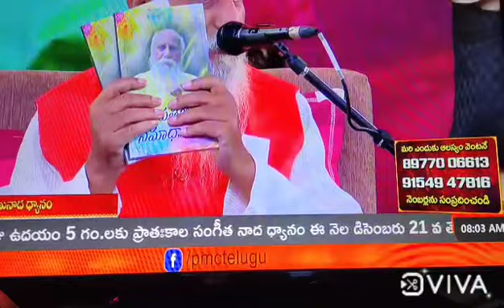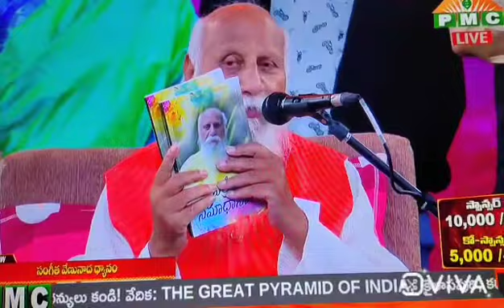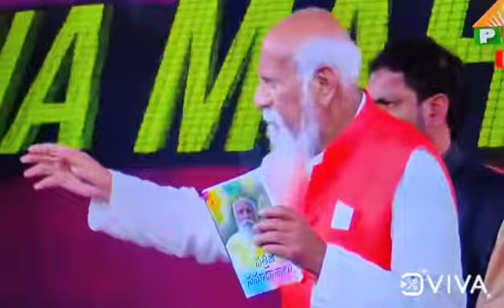బ్రహ్మర్షి పత్రీజీ సందేశం & పత్రీజీ ప్రశ్నలు -సమాధానం బుక్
ఈ పుస్తకం కావాలి అంటే వెంటనే సంప్రదించండి 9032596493,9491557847

🙏🙏 *Thanq you*🙏🙏
*ఆధ్యాత్మిక - పుస్తకాలు  పత్రీజీ,  ఓషో,  Ramtha,  టార్కోమ్, రాబిన్ శర్మ,  సేత్, శార్వారి, రాబిన్ శర్మ, సీతాయణం ఇలా ఎందరో మాస్టర్స్ రాసిన ఆధ్యాత్మిక పుస్తకాలు,*
*బ్లాక్ టర్మరిన్ క్రిస్టల్ పిరమిడ్, 7 చక్రా పిరమిడ్, సంపదకు సంబందించిన సిట్రిన్ పిరమిడ్, గోమతి చక్ర పిరమిడ్ ఇలా ఎన్నో రకాలు, నడుము నొప్పి కి, తల నొప్పి, మోకాళ్ళ నొప్పి, ఇలా ఎన్నో రకాల పిరమిడ్స్  కావాలనుకునే వారు కూడా ఈ క్రింది నంబర్ కి whatsup మెసేజ్ చేయగలరు 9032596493*. *పిరమిడ్స్ కి సంబందించిన ఫొటోస్ ఈ క్రింది లింక్ ని క్లిక్ చేసి చుడండి.*👇
*ఆధ్యాత్మిక పుస్తకాలు,  క్రిస్టల్స్ pyramids భారతదేశం, ఇతరదేశాలకి కూడా కొరియర్ ద్వారా పంపించబడును.*
*గ్రేట్ మాస్టర్  యోగి ధ్యాని వేద శివాని(My Daughter )తన చిన్నిచిన్ని మాటలు, తన కళలు, తన సెలబ్రేషన్స్, తాను పుట్టినరోజు నుంచి ధ్యాన స్థితి లో ఉండటం అవి అన్ని చూడాలి అనుకుంటే ఇప్పుడే ఈ క్రింది లింక్ ని క్లిక్ చేసి subscribe (1000)చేయగలరు*

🙏 *Thanq you*